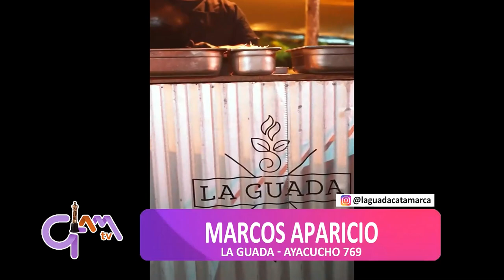JUAN ROLON y MARCOS APARICIO la dupla perfecto para tus experiencias en gastronomía en Catamarca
Magazine GANADOR DEL MARTÍN FIERRO FEDERAL a MEJOR PROGRAMA DE INTERÉS GENERAL, con producción, totalmente catamarqueña. Se emite por Canal 10 TVEO CATAMARCA para 22 ciudades de Argentina, de lunes a viernes de 16.30 a 18 hs. en vivo y plataformas digitales.

Producción Ejecutiva
      Brenda Páez

Producción
      Martín Bollada
      Luis Palacio
      Karina Arrieta

Dirección
      Mauricio Olivera

      Luis Palacio

Móvil
      Guillermo López
      Martín Bollada
      Brenda Páez

      Karina Arrieta

Edición Videos
      Luis Palacio

Agradecimiento Especial
      Leo Pichinato

Video Apertura
      Gabriel Jaime